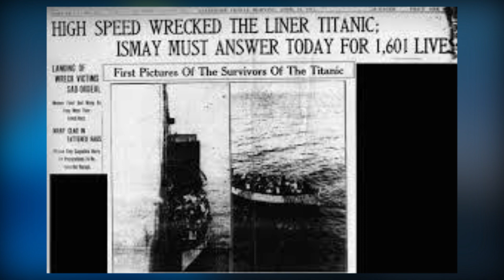Mystery of Titanic | How World's Greatest Ship Titanic Sank? | Hidden Facts About Titanic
How the Greatest and strongest Ship of that time Titanic Sank? How Titanic Disappeared?Titanic Movie in 1997 explained things in a great way.What is Mystery of Titanic ?